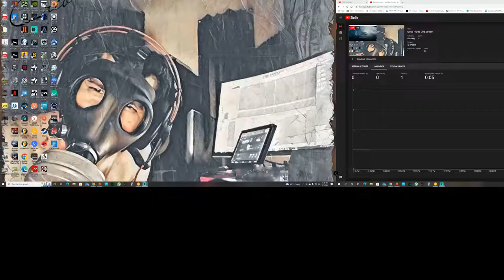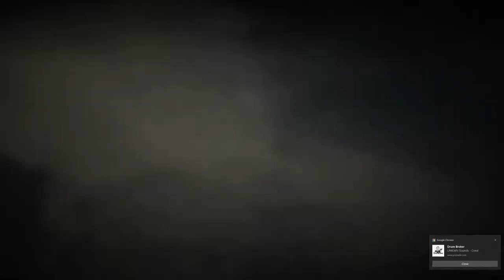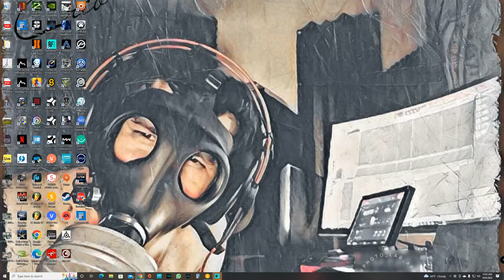Copy of Omar Flores Live Stream